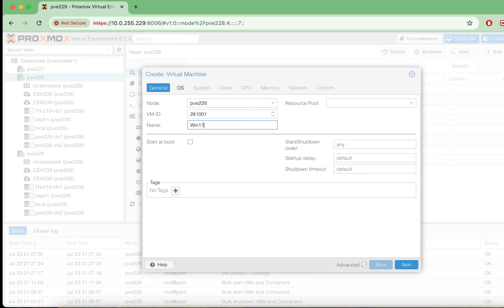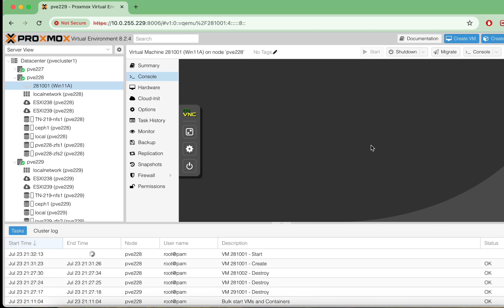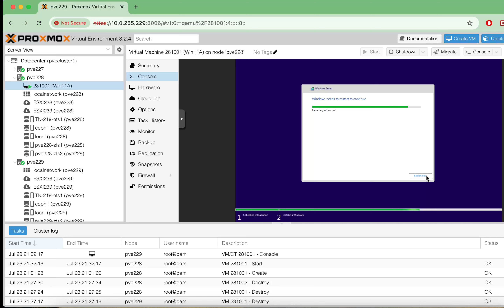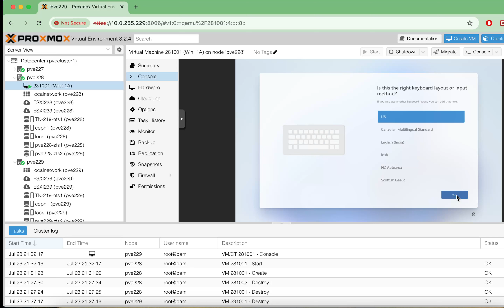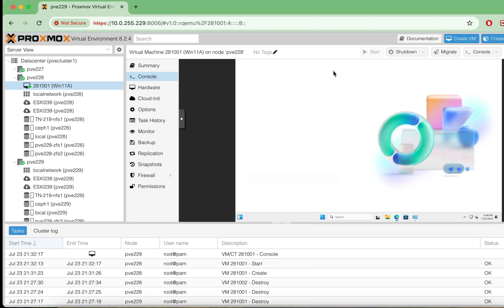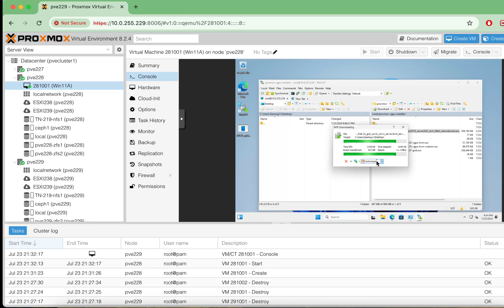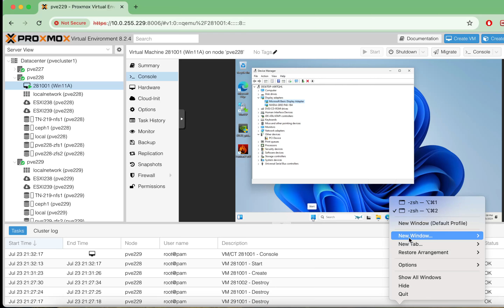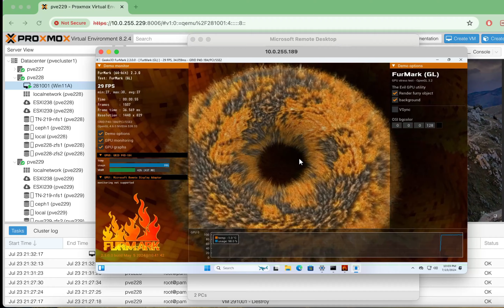[Preview] 2024 How to Install vGPU Driver on Windows 11 & Stress Test with Furmark | GPU Hits 91°C!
Again, this is a preview video on how to install the vGPU driver on Windows 11 VM and run Furmark to stress test your GPU. In this step-by-step tutorial, I guide you through the installation process and demonstrate how to use Furmark to push your vGPU to its limits. Watch as my GPU temperature reaches up to 91°C! Perfect for tech enthusiasts and anyone looking to optimize their system’s performance.

Nvidia - 241